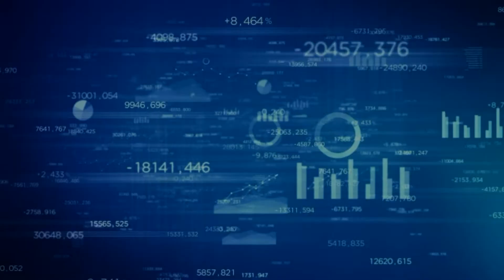Columbus Industrial Team - Q2 2013 Stats Update